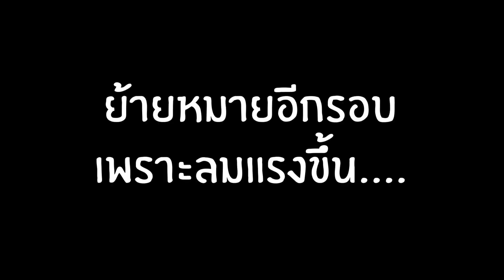ตะลุย....ตกปลา สัตหีบผลงานดีเกินคาด!!! / Micro Jig EP.22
ไต๋พามาปวดแขน ไม่ใช่ได้ปลานะน้ำลึก เก็บสายทีนี้แทบร้อง 5555
Rod     :  Ripple Fisher RealCrescent Rc75
Reel    :  Shimano Stella 2500s
Line    :  YGK Xbraid Upgrade x8 0.6
Fluoro :  YO-ZURI 15 lb.
Lure    :   DKP

สนใจติดต่อโฆษณาสินค้าภายในคลิปหรือรีวิวสินค้าต่าง ๆติดต่อได้ที่ 👉🏻👉🏻👉🏻

อื่น ๆที่